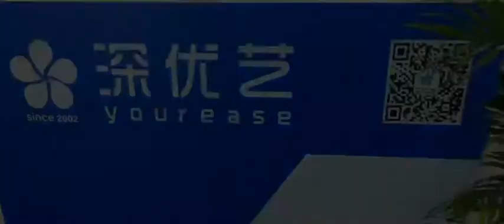Stadium bleachers seating